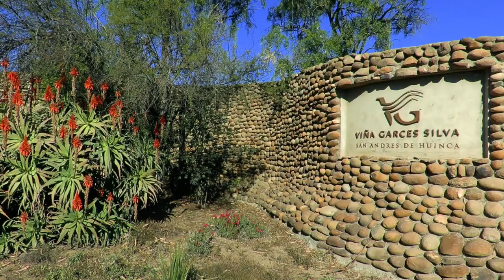Viña Garcés Silva | LitoralPoeta | Valle San Antonio | Chile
POESÍA DE LA TIERRA

En la costa central de Chile, frente a Santiago, capital de este país reconocido por la calidad de sus vinos, se encuentra el Valle de San Antonio, perteneciente a la Provincia de San Antonio, Región de Valparaíso, también conocida como Litoral Poeta.

La superficie de viñedos ocupa cerca de 290 hectáreas, que se ubican entre 3 y 14 km del Océano Pacífico en línea recta. Aquí se encuentran los viñedos más próximos al mar de todo Chile, lo que propicia el cultivo de uvas de clima frío, especialmente como Syrah, Pinot Noir, Chardonnay y Sauvignon Blanc.

Vino, mar y poesía:

Su costa, también conocida como Litoral de los Poetas, con un nutrido paisaje de artistas, también fue el hogar de poetas como Pablo Neruda en Isla Negra, Vicente Huidobro en Cartagena, Nicanor Parra en Las Cruces, Roberto Parra en San Antonio, entre muchos otros.